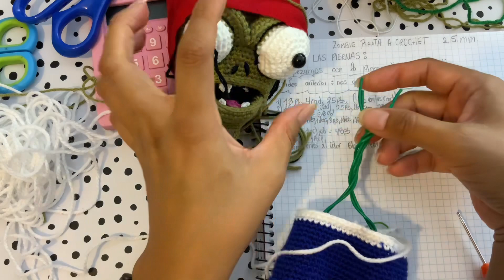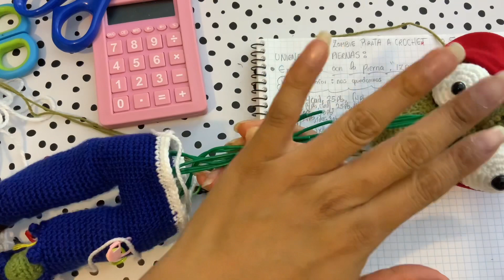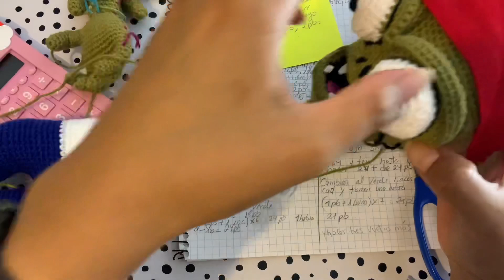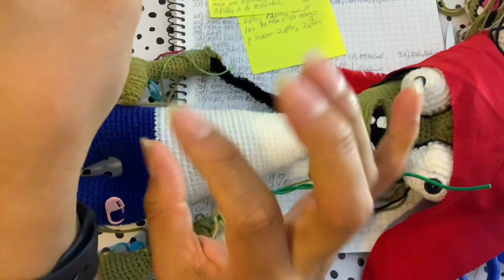Zombie pirata a crochet- uniendo las piernas y haciendo el pecho- parte 11